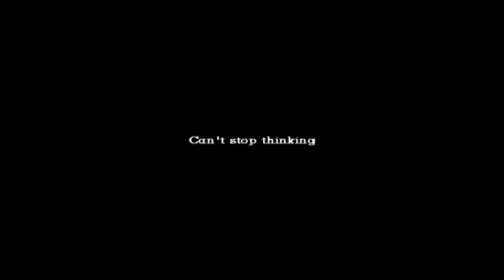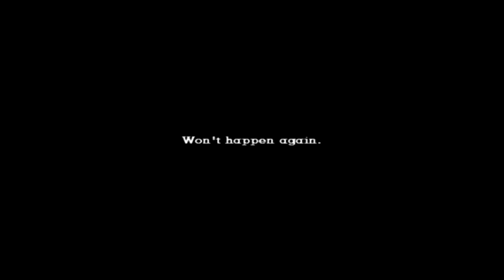You're so pretty (Wasia Project cover, instrumental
Haven't been active on YouTube much, love this song, felt like doing a cover.